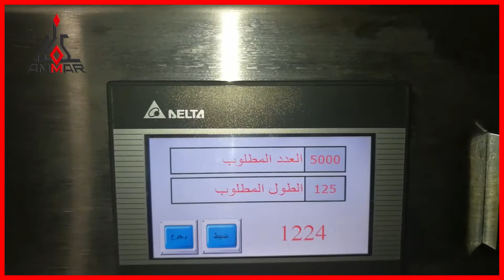Chocolate Paper Cutter (CT-P120) by Ammar Machinery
Ammar machinery developed CT-P120 paper cutter machine. Like no other paper cutters, this paper cutter can cut any type of wrapping paper like aluminum, metalize, cellophane, and padded paper at speed reaches 120 sheet per minute with the ability to elongating, shortening, and centering the wrapping paper film.
Moreover, CT-P120 can count paper sheets which makes the manual chocolate wrapping process faster and easier.

Get an instant quote by filling the information at the following